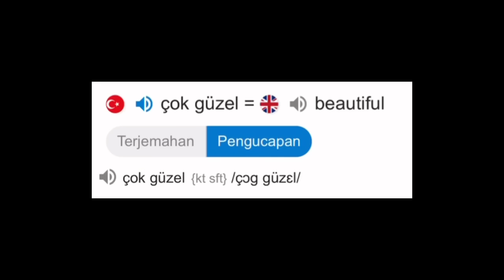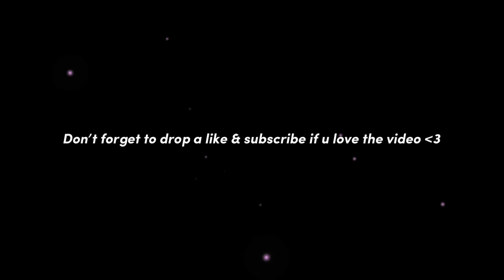NGOBROL SAMA COGAN TURKI PENUH EFFORT BIKIN MOOD BGT 😂💖 - OMETV INTERNASIONAL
Hola temen-temen! Terimakasih udah nonton video ini.

Maaf ya kalau aku jarang upload video :( mulai sekarang aku akan berusaha untuk lebih rajin lagi!!!

Shout-out to Fahmi, as my editor!

Sampai jumpa di video-video selanjutnya, stay tuneeed! :)

With Love
Desi